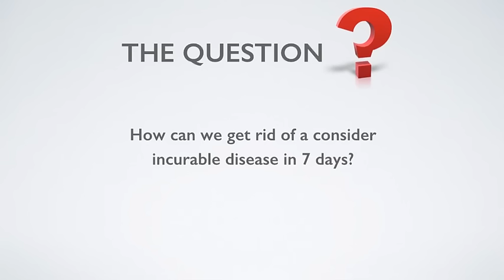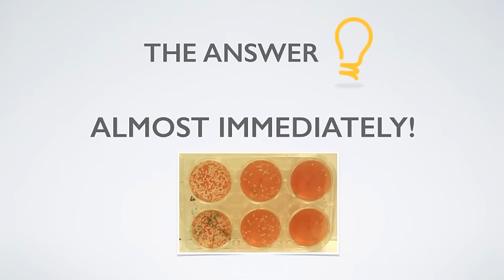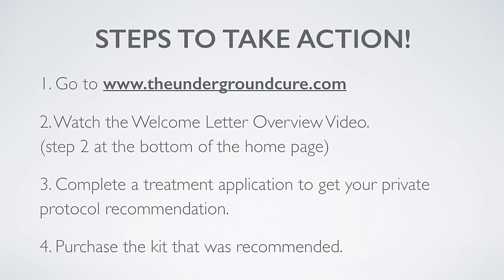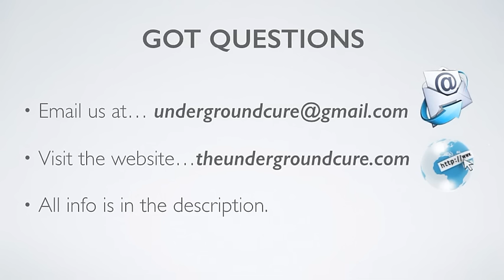How to erradicate the virus in 7 days!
"Disease is anaerobic. It cannot exist in an elevated oxygen environment"

Is Herpes "incurable"? Who is telling us that? What is their motivation in telling us that Herpes is "incurable"? To keep you on their medications that only treat your symptoms and NEVER cure Herpes! If you or someone you know has Herpes then you need to seek the answer to these questions!

Look at the facts:
    •    Herpes is a intracelluar parasite that carries a virus.
    •    When you kill the intracelluar parasite the virus stops!
    •    MMS , (Chlorine Dioxide),has been recognized by the Amercian society of analytical Chemists as the #1 killer of pathogens, (Viruses, Bacterias, Cancers, parasites, fungi and molds),  in the world!
    •    The MMS formula has been used successfully as a FDA approved killer of pathogens in:

    1.    The 2001 Anthrax scare.
    2.    Eliminating Black mold after Hurricane Katrina.
    3.    Over 50 years in water treatment around the world.
    4.    Many hospitals in daily sanitation around the world.
    5.    Meat packing plants to kill viruses, bacterias and germs.
    6.    The U.S., chlorine dioxide technology spread to the canning industry to control salmonella and clostridium bacteria.
    7.    Dental applications, treating gum disease as well as toothpaste and mouth washes.
    8.    1st world war to kill gangrene among the soldiers.
    •    Recent discovery by a man named, Jim Humble in his book, "Breakthrough" explains and shows evidence of many people "Cured" of malaria, Aids, cancers, herpes, diabetes, lyme disease as well as many other diseases!
    •    4 of my 8 children cured of MRSA, (Staph).
    •    The "big pharma" doesn't want this in the hands of informed, educated people! It will seriously cut into their billions of profits!
    •    No known resistance by any pathogen!
    •    Oxidizes heavy metals, (mercury, lead and aluminum) and eliminates them harmlessly out the body.
    •    Only side affects are nausea and diarrhea due to rapid detoxification due to the "herxheimer reaction". This can easily be controlled by reducing doses until the body is detoxified.
• 1,000's of people around the world are presently curing their diseases through the MMS formula. See testimonies here and throughout the internet. GET YOUR FREE "HERPES SUCCESS FORMULA PROTOCOL"